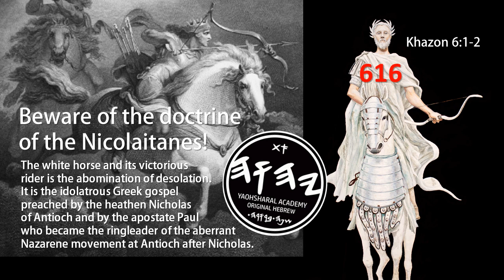We Callin' Paul a Lie!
By Ya'oh-al Ban Ya'ohsharal.

The doctrine of the Nicolaitanes is the same doctrine Paul preached. You been duped by the white horse.